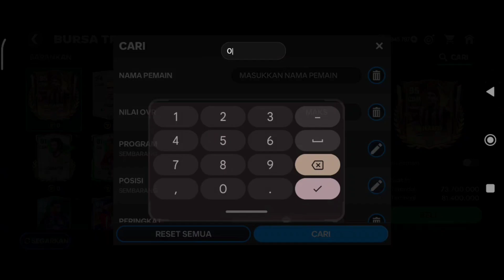EA FC MOBILE: Rekomendasi CB + Cobain Francescoli ⭐⭐⭐